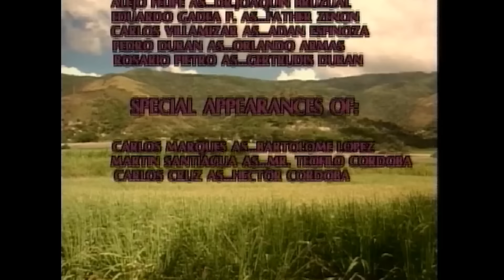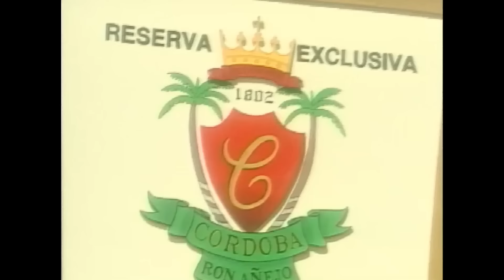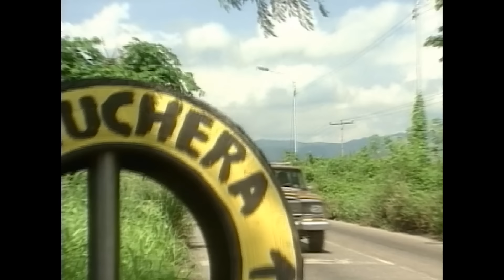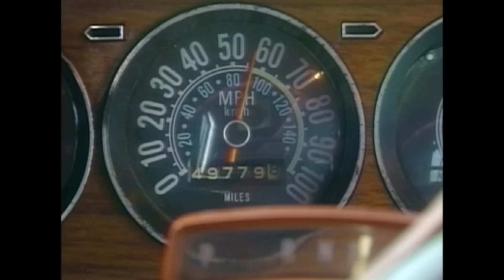María de los Ángeles - Episode 1 & 2 | English | Free Telenovelas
María de los Ángeles (Lilibeth Morillo) left the convent, where she spent most of her life, without having the slightest idea about her origins, nor that she was the heir to a great fortune and that her life was in danger. Rosalinda, her mother, left her in the convent to protect her from Orquídea Escalante, the young woman's paternal aunt, who in order to keep the fortune that by law corresponds to the young woman is willing to kill her.

When she leaves the monastery, María meets Jorge de La Rosa (Marcelo Cezán), a handsome peasant with whom she falls in love. But happiness is far from them because her aunt is not willing to hand over the inheritance she misappropriated and she arranges a marriage between María de los Ángeles and her stepson Rodrigo Arévalo. And it is that for Orquídea, everything goes beyond money. In her youth she was betrayed and her heart only harbors hatred, desire for revenge and thirst for power. But, to carry out her plans, she will have to face Radamés Basanta, author of the pain that Orquídea has dragged for years.

The tough man turns out to be the stepfather of María de los Ángeles and will do everything in his power to see the happiness of her stepdaughter. However, the constant abuses of her aunt have already made a dent in the soul of María, who will also try to perpetrate her revenge.

00:00 Episode 1
Marked by tragedy, Orquídea has transformed into a rough woman with few scruples who has decided to take revenge on all those who hurt her.

41:49 Episode 2
Hector drives back to the hacienda. He drives at high speed and on the way one of the tires explodes, causing him to lose control of the car.
Free Telenovelas is a hub for fans of Latin American television drama series, known as telenovelas. We offer a vast collection of high-quality telenovelas from across Latin America, including Mexico, Colombia, Venezuela, Brazil, and more. Immerse yourself in the world of romance, drama, and intrigue with some of the most popular telenovelas of all time, as well as discover new titles and hidden gems.